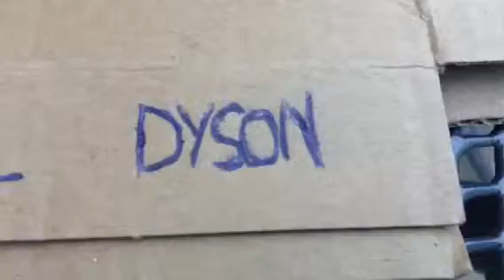Dyson DC 14 animal (DIY cardboard replica)